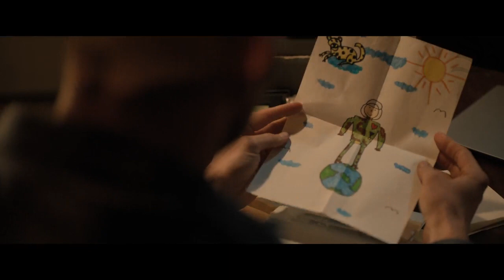Misión de rescate 2 (2023) | Trailer Final Doblado Español Latino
“Tras sobrevivir milagrosamente a los acontecimientos de la primera película, el mercenario australiano de operaciones encubiertas tiene otra misión peligrosa: sacar de la cárcel a la familia de un despiadado mafioso georgiano”. Chris Hemsworth vuelve a la acción con Misión de rescate 2 (Extraction 2), secuela que contará con escenas de riesgo tan sorprendentes que prometen superar todo lo visto en la cinta original de 2020. latino EXTRACTION2 doblado Misión de rescate es una franquicia de acción centrada en trabajos de extracción que se inspira en la novela gráfica Ciudad, co-creada por Joe y Anthony Russo (Avengers: Endgame), Ande Parks, Fernando León González y Eric Skillman.

Después de cumplir con su misión, de sacar con éxito al joven Ovi fuera de Dhaka (después de acabar con la vida de 183 personas, según nos hizo saber diligentemente Netflix), de salvar a un niño que no tiene la culpa de los pecados de su padre, en un paralelismo con su propio hijo, con su propia historia, Tyler Rake alcanzaba la paz. El personaje quedaba redimido. En el último momento, en ese puente sobre aguas turbulentas, parecía que él también se iba a salvar, no solo espiritualmente, sino también físicamente. Al sacrificar su vida para salvar a Ovi encontraba la paz después de años de tormento por esa pérdida desgarradora. Fin. Todo podía haber quedado ahí. Pero luego en una escena final Ovi está nadando en una piscina y al emerger del agua, ahí está una figura que recuerda a Tyler Rake. ¿Es Tyler Rake? Después de todo lo anterior, no tiene sentido, pero ¿y sí? El final es abierto...

Chris Hemsworth vuelve a la acción con Misión de rescate 2 (Extraction 2), secuela que contará con escenas de riesgo tan sorprendentes que prometen superar todo lo visto. Misión de rescate es una franquicia de acción centrada en trabajos de extracción que se inspira en la novela gráfica Ciudad, co-creada por Joe y Anthony Russo (Avengers: Endgame), Ande Parks, Fernando León González y Eric Skillman.

En su momento, la adaptación cinematográfica estableció un récord como la película original de Netflix más vista de la historia.
Al frente de Misión de rescate 2 seguirá el mismo equipo principal. El experimentado coordinador de escenas de riesgo Sam Hargrave (Capitán América: Civil War; Deadpool 2; Atómica) volverá a ocupar la silla de director, mientras que Chris Hemsworth (Thor: Amor y Trueno) repetirá su rol como Tyler Rake.

De la película original de Tyler Rake, además de Chris Hemsworth, los únicos actores que repiten son Rudhraksh Jaiswal (que interpreta al personaje de Ovi Mahajan) y Golshifteh Farahani (Nik Khan). Eso suponiendo que la historia solo avance hacia delante, porque si hay flashbacks, Jaiswal queda fuera de la ecuación, y muertos como el propio Sam Hargrave, que da vida al francotirador del equipo de extracción de Tyler Rake, podría volver. Chris Hemsworth estará de regreso como Tyler Rake (por supuesto) y a él se unirán Golshifteh Farahani como el socio de Tyler, Nik Khan, y Adam Bessa como el hermano de Nik, Yaz. No está claro si Rudhraksh Jaiswal volverá como Ovi, pero lo dudamos.

La secuela de Misión de rescate se estrenará el 16 de junio de 2023 en Netflix.